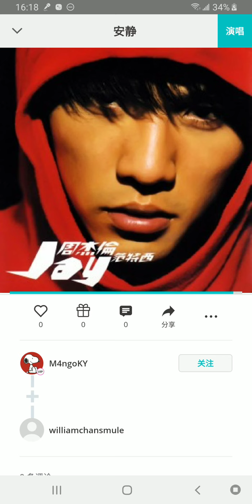190806 翻唱流行歌曲 周杰倫 安靜 (Featuring M4ngoKY at Smule)